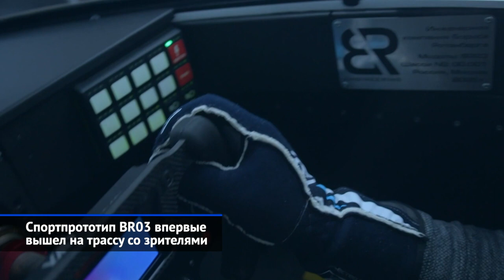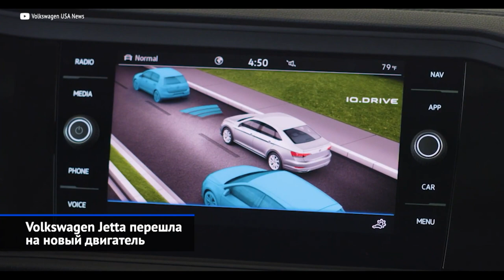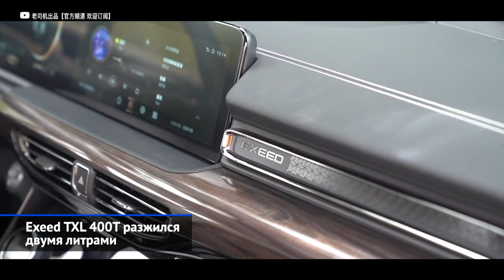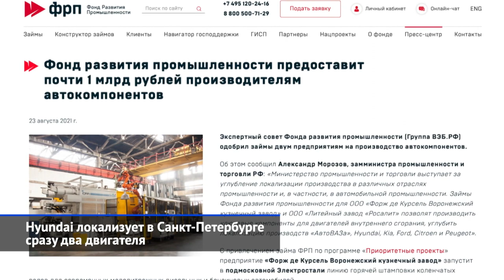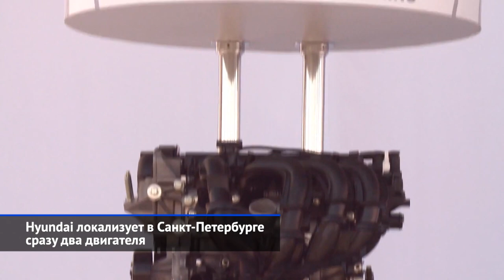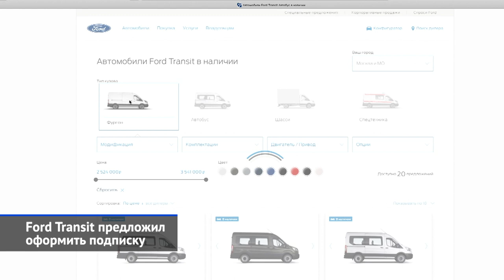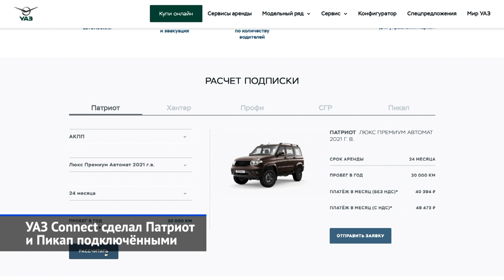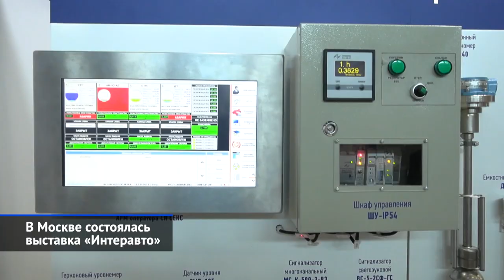Chevrolet Trailblazer, VW Jetta, Tank 500, Exeed TXL, прототип BR03 и другие «Новости недели» №133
Неделя обошлась без кричащих новинок, ведь настоящая буря нас ждёт позже: в конце лета откроется автосалон в китайском Чэнду, а европейцы копят силы перед сентябрьским автошоу в Мюнхене. Тем временем, российский автопром борется с трудностями роста. Дефицит микрочипов привёл к приостановке конвейеров в Тольятти, строящийся в Санкт-Петербурге моторный завод Хёндэ готовится к производству сразу двух двигателей, а российский офис Чери решился переименовать свой премиальный суббренд ЧериЭксид обратно в Эксид. Спустя шесть лет в России возобновятся продажи корейских Шевроле: марка расширяет свою гамму компактным кроссовером Трейлблейзер. Тем временем, в Америке обновлён седан Фольксваген Джетта, а в Китае раскрылся Тэнк 500 — большой внедорожник, который должен прийти на смену Хавейлу Н9. Но начнём мы с новостей спорта.

Спортпрототип BR03 впервые вышел на трассу со зрителями.
Chevrolet Trailblazer поборется за массовую симпатию.
Volkswagen Jetta перешла на новый двигатель.
Tank 500 не захотел быть шестисотым.
Exeed TXL 400T разжился двумя литрами.
Hyundai локализует в Санкт-Петербурге сразу два двигателя.
АвтоВАЗ остановит конвейеры из-за дефицита микрочипов.
УАЗ Connect сделал Патриот и Пикап подключёнными.
В Москве состоялась выставка «Интеравто».